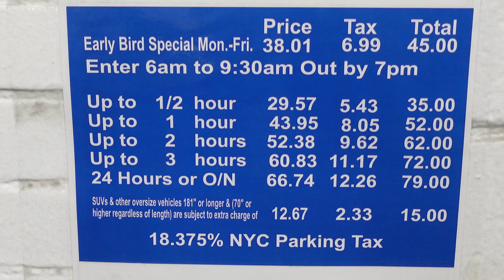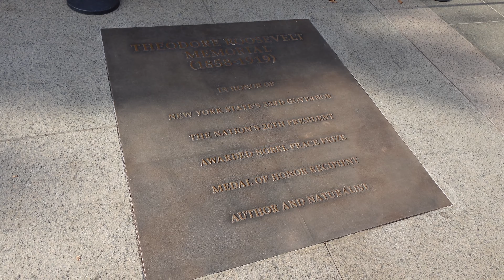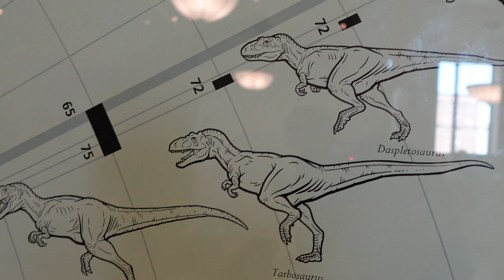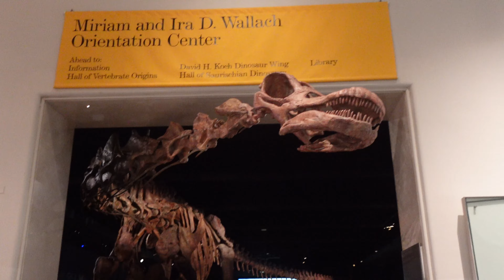Tall Taro Adventure Day at the Museum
Join me for another Tall Taro Adventure for a day at the Museum of Natural History in NYC!